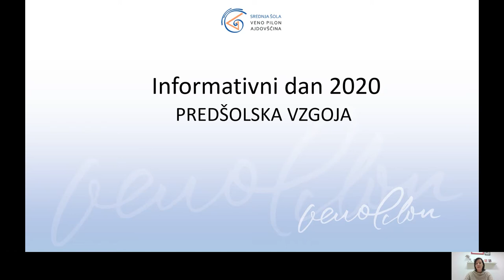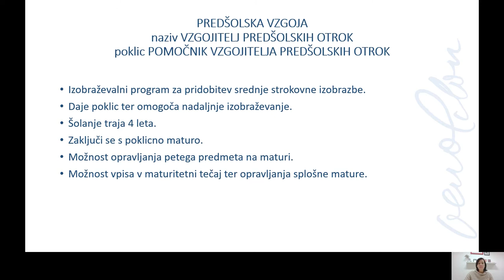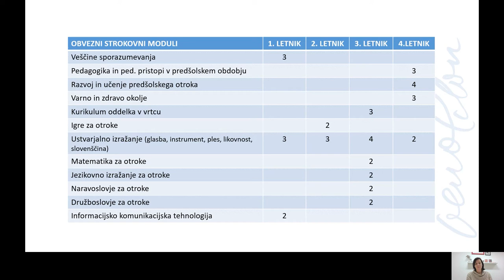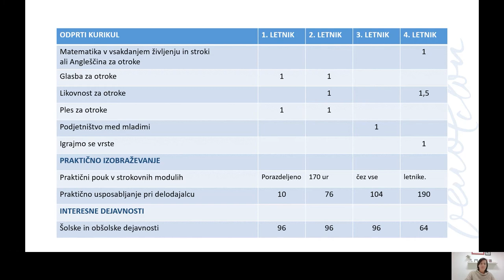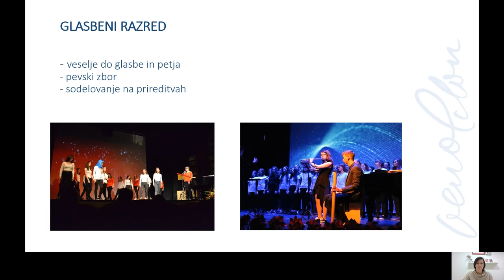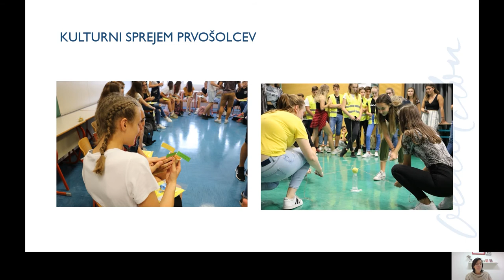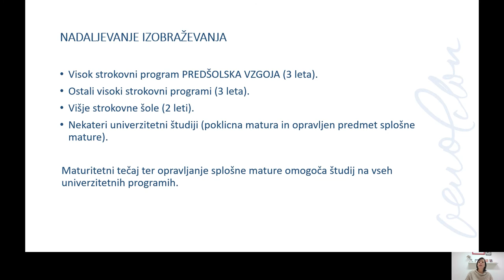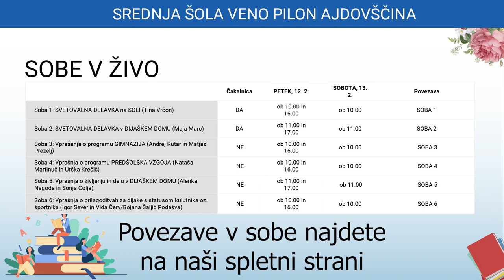Predstavitev programa PREDŠOLSKA VZGOJA, Informativni dan 2021